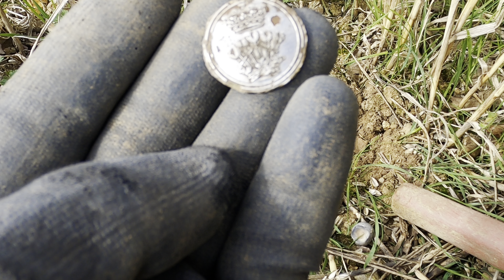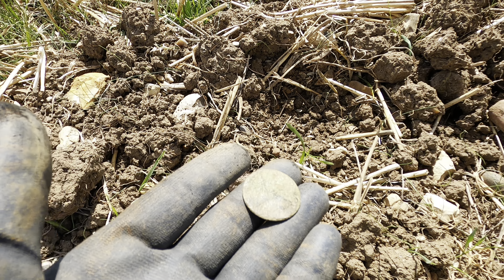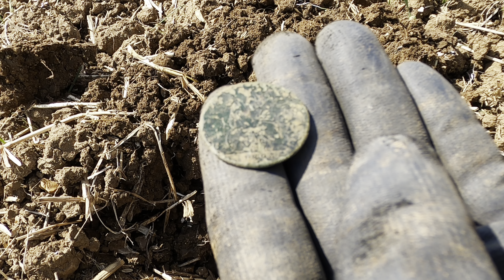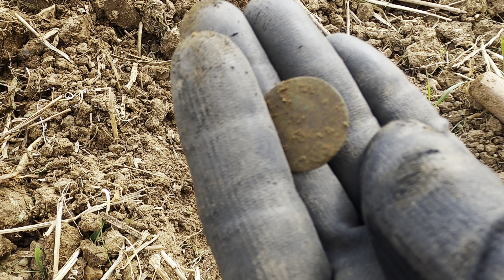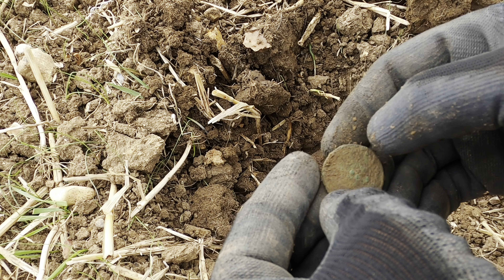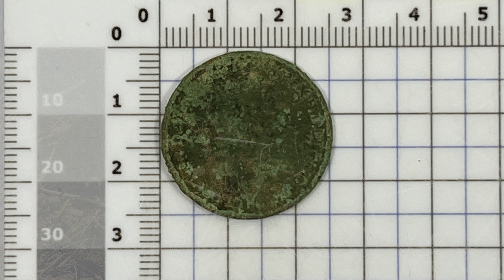Metal Detecting Episode 95: Scrapman Will Be Happy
Metal Detecting Episode 95: Scrapman Will Be Pleased

Out on my north London permission and looking for history in any shape or form. Sadly it’s one of those real hunts where only the Scrapman will be happy.
Anyways, please sit back see what I didn’t find and enjoy this soporific episode 95.

Thank you to all who leave such lovely positive comments.
Thank you for staying tuned in to these episodes.
Stay well and be lucky🤞🏻🍻

Some of my previous popular episodes below:-

Other popular episodes

Media Info:-

Equipment :-

Detecting gear
XP Deus with WS4 headphones
XP Mi6 pin-pointer

Megraphta Carbon fibre Spade (which I’ve modified with the below spade head)

Nail brush
Lilywoods Extra Tough Wooden Nail Brush with Double Sided Strong Cactus Bristles

Filming :-
GoPro Hero 7 Black Edition (Cap mounted) (b-roll)
GoPro Hero 8 Black Edition (Spade mounted) for close up finds reveal

DJI Mini 3 Pro drone (249gms) for aerial footage and photographs.

Accessories
GoPro Hero 8 Media mod
With
RODE Compact On-camera Directional Mic
And
VIJIM VL81 LED Video Light

For iPhone footage.

Editing
Footage is edited using Final Cut Pro on a MacBook Pro and or in iMovie iPhone 13Plus